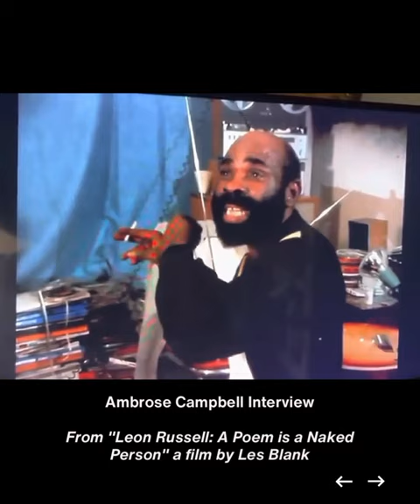Ambrose Campbell: The Father of Modern Nigerian Music